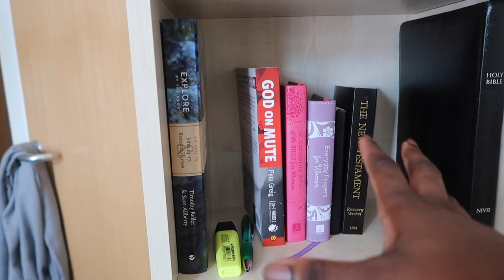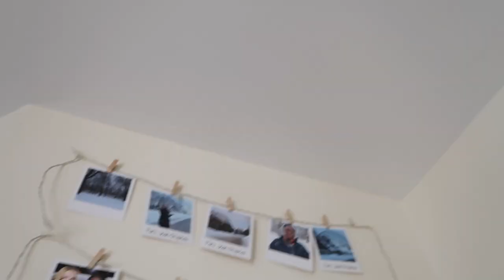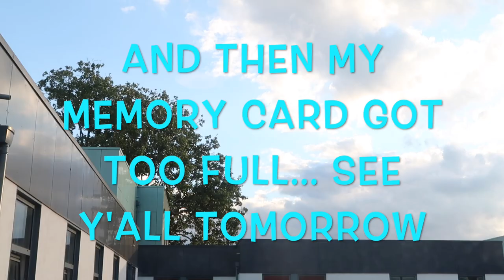Moving Out of Uni Halls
Hey y'all!

Welcome to VEDA day 14!
Moving out of university halls was very different from moving into them. This is some of what I did during two days.

Louisa x